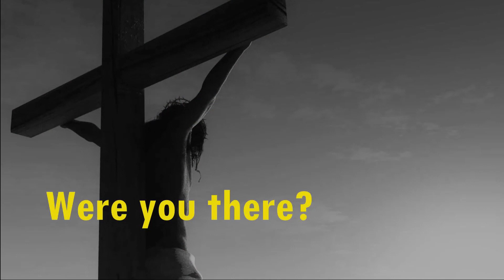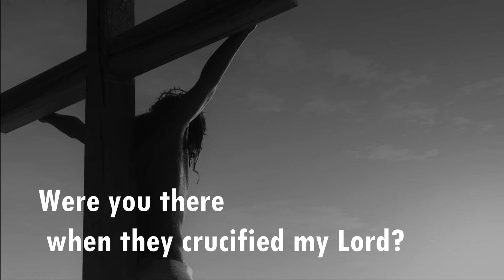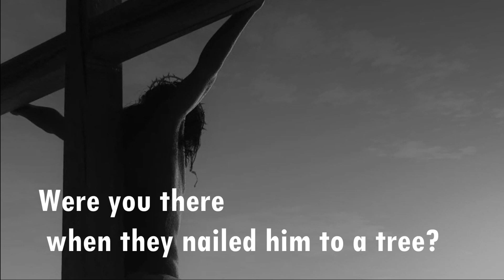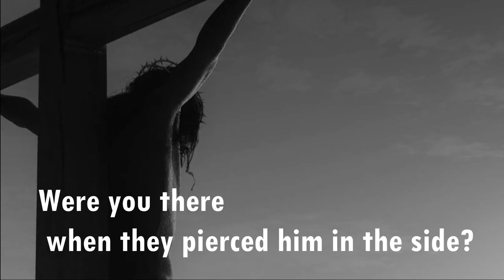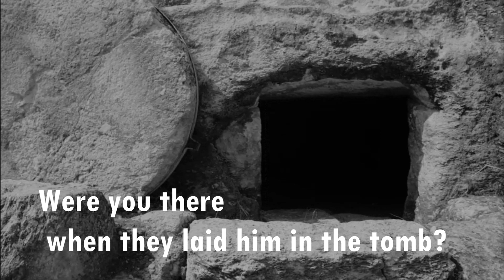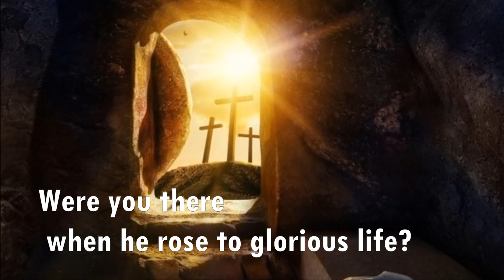Holy Week Monday 3rd April 2023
Rev'd Andrew Mashiter starts our daily reflections on the Cross by asking the question "Were you there?"